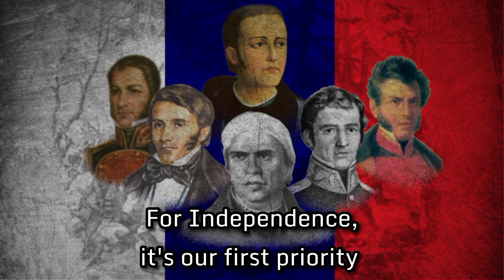Soldados Valientes del Señor Morelos - Mexican Patriotic Song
Gracias a @Locket846 y @sr.clumsy7802  por ayudando me con las letras

I translated this, so I apologize if I made some mistakes with the translation, but Clumsy helped me a bit with the translation, so ya

There's a monologue that comes with it in every recording I could find of this song, so I had to cut out the monologue. The videos would be around 2-3 minutes (counting the song) , so ya they take a chunk of the performance. But the last couple lines of the speech are the following:

"Dicen que soy insurgente
(They say I'm an insurgent)
eso no me da cuidado
(I don't really care about that)
mas vale ser insurgente
(It's better to be an insurgent)
que sera callejado"
(Than to be on the streets)

 The song is about (some of) the martyrs who fought for Mexico's independence. Listed in order of the song, they're:

José María Morelos,
Pedro Celestino Negrete,
Hermenegildo Galeana,
Vicente Guerrero,
Nicolás Bravo,
and Mariano Matamoros

The most Influential hero out of all of them was Jose Morelos who some consider to be the real 'father' of Mexico, although that is controversial with most people accepting that Miguel Hidalgo is the father of Mexico, but I digress.

Soldados valientes del señor Morelos,
aboquen cañones y hagan prisioneros.

Soldados valientes del señor Negrete
toquen a degüello y entren a machete

Soldados valientes del señor Galeana
A luchar con fuerza que nadie les gana

Soldados valientes del señor Guerrero
Por la libertad eso es lo primero

Soldados valientes de Nicolás Bravo
A los gachupines denles por el rabo

Soldados pelé junto a Matamoros
Por la independencia que es nuestro tesoro